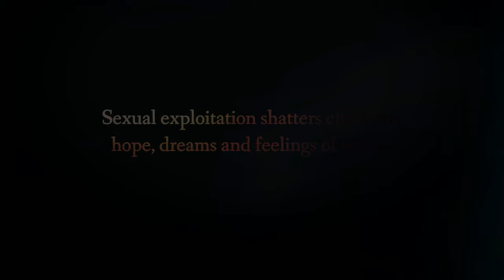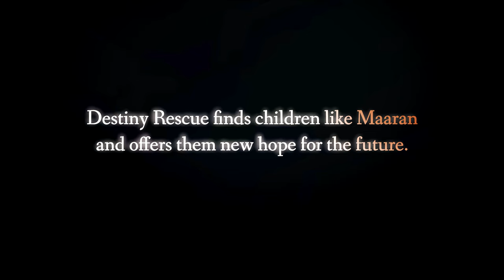Human trafficking survivor is sharing his rescue story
No child should ever be faced with the decision of starvation or selling their body for food.

Maraan was faced with this horror, but after rescue, his life was transformed.

He completed EMPOWER trauma resilience training, and a year after rescue agents ushered Maraan to freedom, he is continuing his education by taking advanced secondary courses. He works at his local church and volunteers in various church ministries.

When asked how his life has improved, Maraan stated, “I can now serve God with a good heart….”

You can make freedom a reality for more kids like Maraan